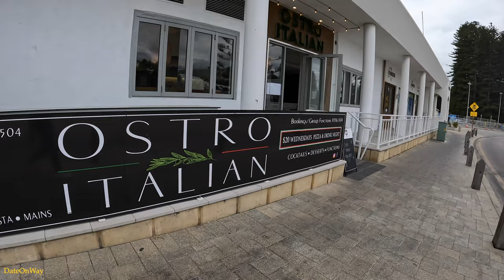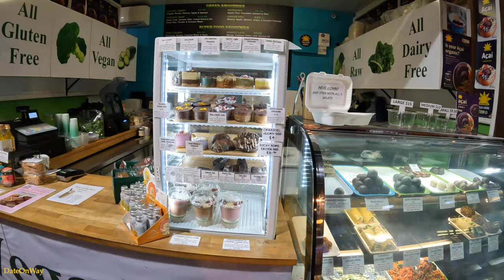Fremantle Street Arts Festival | Perth | Western Australia | walk thru | 4k | 2023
DateOnWay